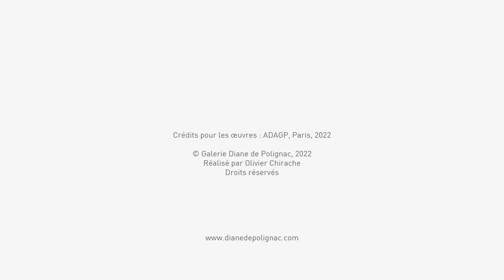Exposition "Sergio de Castro - Les choses simples"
L’exposition Les Choses simples à la Galerie Diane de Polignac met en lumière le travail de Sergio de Castro sur les natures mortes : de belles et lumineuses peintures à l’œuf sur papier Canson teinté, réalisées entre 1952 et 1956 au retour de deux voyages en Italie. Elles se déclinent en différents thèmes : les tables, les chaises, les constellations, les poissons, les tables-colonnes.
À voir à la galerie du 19 janvier au 28 février 2023

The Diane de Polignac Gallery is highlighting Sergio de Castro’s work in still life with the exhibition The Simple Things, which presents beautiful and luminous egg tempera paintings on tinted Canson paper, made between 1952 and 1956 on the artist’s return from two trips to Italy. The paintings follow several different themes: tables, chairs, constellations, fish and table-columns.
Must see at the gallery January 19 - February 28 2023